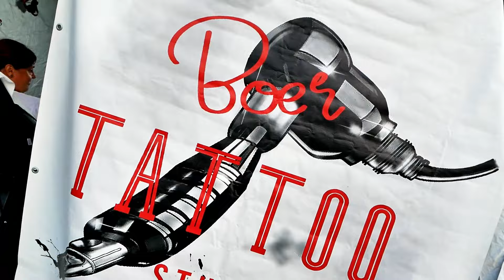Highlights - Rock N Road Weekend 2024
Acest video nu poate fi descarcat si incarcat pe alte canale fara permisiunea Motto STIL .
Ne rezervam dreptul de autor asupra tuturor imaginilor prezentate in acest montaj video .